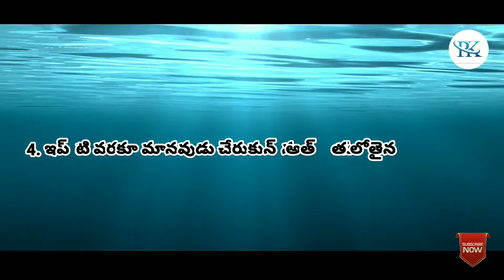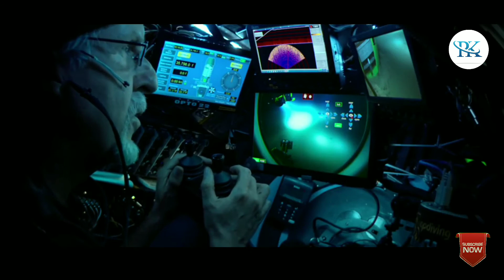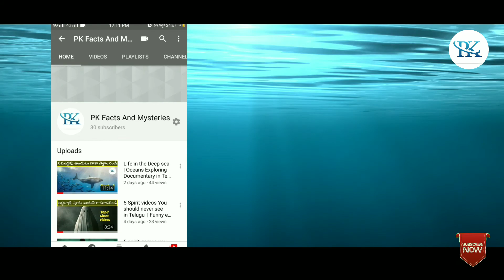Life in the Deep sea | Oceans Exploring Documentary in Telugu | PK Facts And Mysteries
Life in the Deep sea | Oceans Exploring
Documentary in Telugu | PK Facts And
Mysteries|

Deep Sea Explain Documentary in Telugu | PK Facts And Mysteries

Explain Deep Sea animals and other animals, seas,oceans full details explain in Telugu